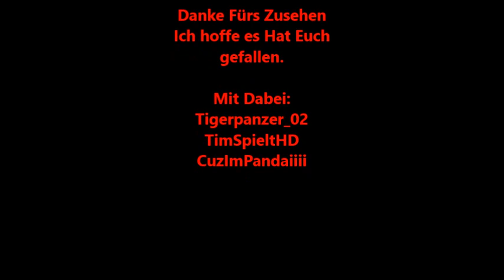[Prank] ❤ Der Mysteriöser Bagger von CuzImPandaiiii ❤ | ► EOBArmy [Pankvideo 3.09.2018]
✎ Extra-Tags: German,Deutsch, EOB,Lets,Play,2018,Prank,Verarschen,Veräppeln,Spaß,CuzImPandaiiii,wird,Minecraft,Eigener,Server,Bagger,Mysteriös,Ownerin,VS,Team,.
↕↕↕↕↕↕↕↕↕↕↕↕↕↕↕↕↕↕↕↕↕↕↕↕↕↕↕↕↕↕↕↕↕↕↕↕↕↕↕ Öffne mich ↕↕↕↕↕↕↕↕↕↕↕↕↕↕↕↕↕↕↕↕↕↕↕↕↕↕↕↕↕↕↕↕↕↕↕↕↕↕↕

=❤==❤==❤==❤= Herzlich Willkommen und Viel Spaß Bei diesen Video =❤==❤==❤==❤=

In diesen Video Seht wie Ich und Tigerpanzer CuzImPandaiiii mit Worldedit Pranken und Seinen Bagger Mit Worldedit verschieben.

=▼==▼==▼==▼= Unterstützungsmöglichkeiten =▼==▼==▼==▼=

╔═.♥. Super Kollegen ═.♥. ╗

=★==★==★==★= Leitstellenspiel =★==★==★==★=

ㄨTeamspeak: ts.cc-sw.de

=★==★==★==★= Mein Equipment =★==★==★==★=

=★==★==★==★= Social Media =★==★==★==★=

Dankbar bin.